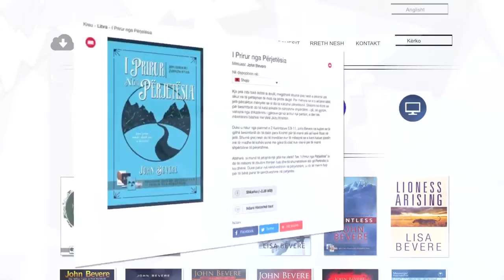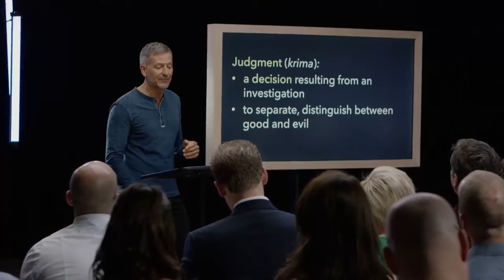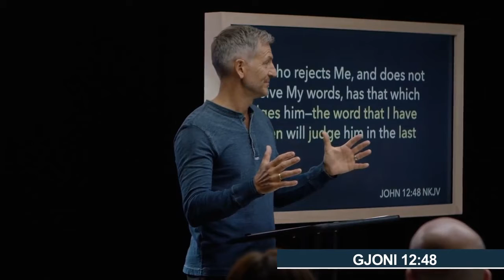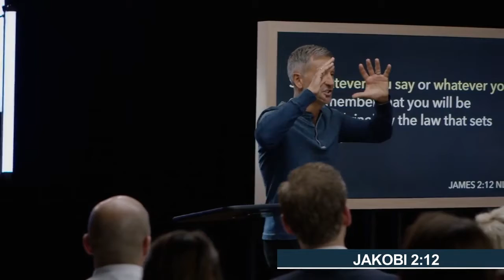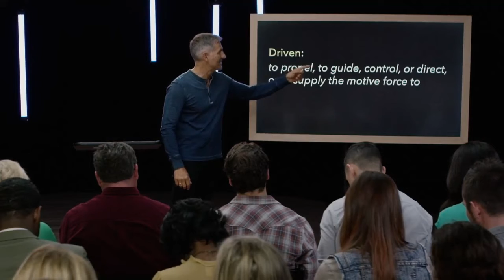Video 1, Mësimet Video të Prirur nga Përjetësia, Driven by Eternity-Albania, John Bevere